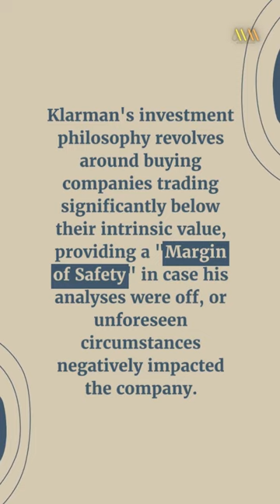Seth Klarman & The Margin of Safety: The Art of Value Investing | Legendary Financial Bets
Dive into the intricate world of value investing with Seth Klarman, a mastermind who meticulously employed the 'Margin of Safety' principle to amass immense returns. Klarman, an unwavering advocate of buying undervalued companies, has carved a niche in the investment world through his shrewd strategies. In this episode of Legendary Financial Bets, we unearth Klarman's approach to analyzing and capitalizing on the market's inefficiencies and the timeless wisdom that continues to shape modern value investing.